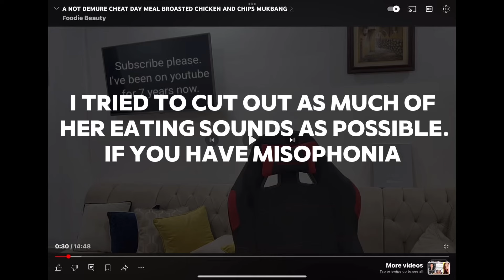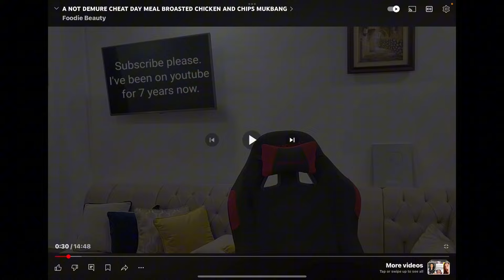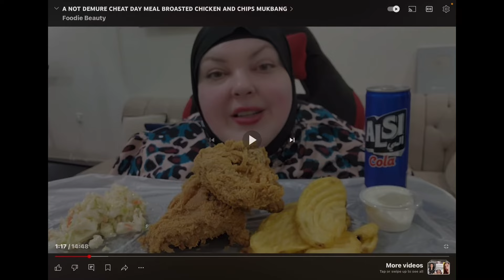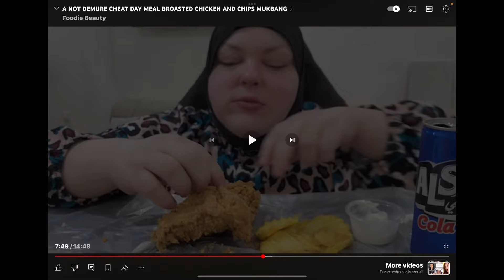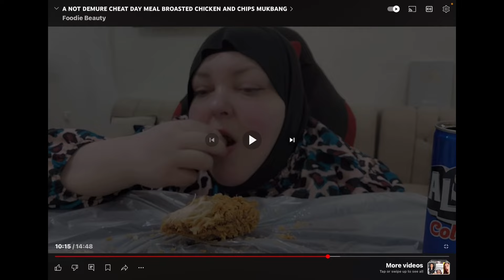Foodie Beauty is not DEMURE GUISE. Cheat Day